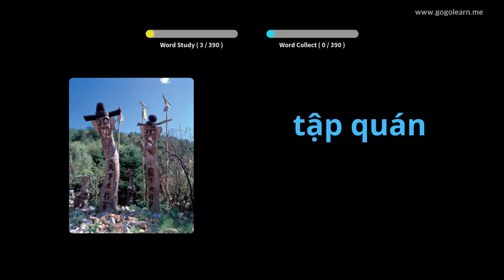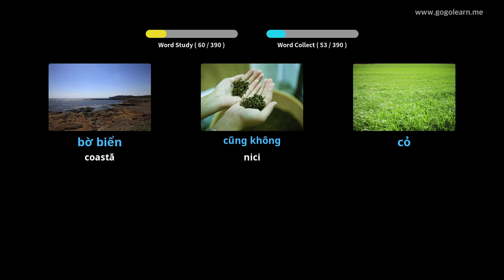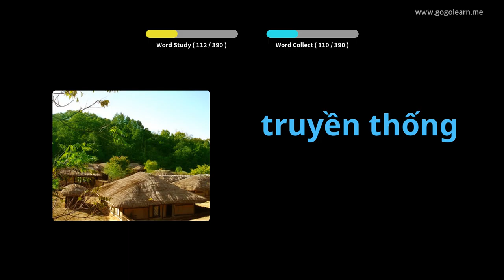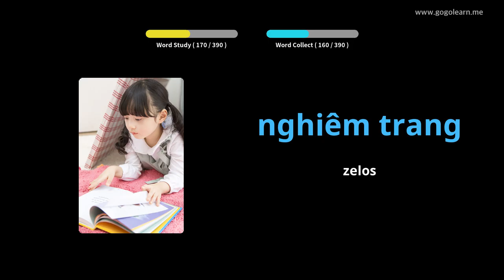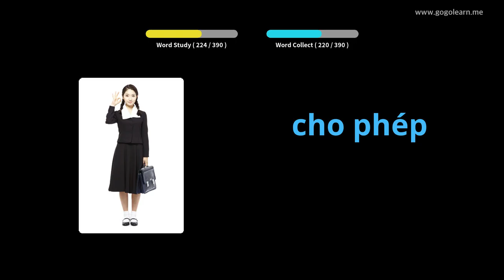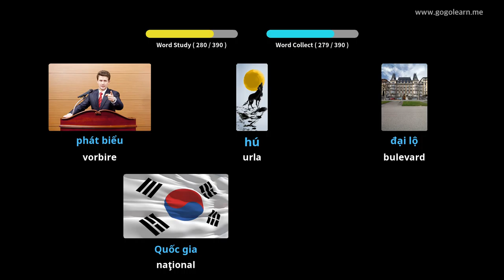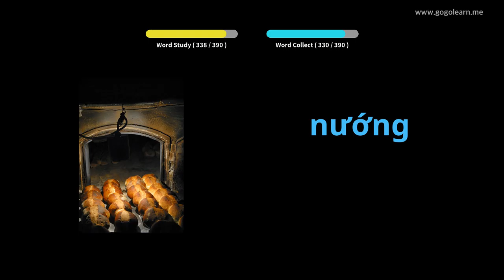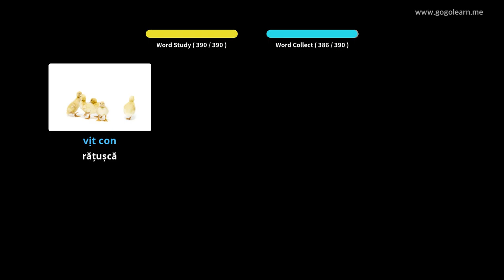Aflați Vietnameza Prin Imagini |Vocabularul Vietnameza Școala Medie 2 | Golearn